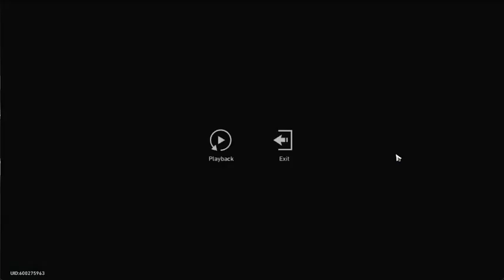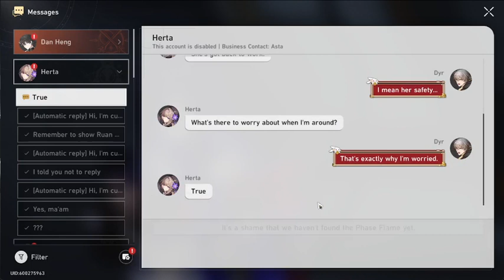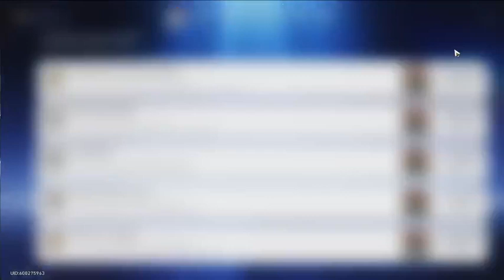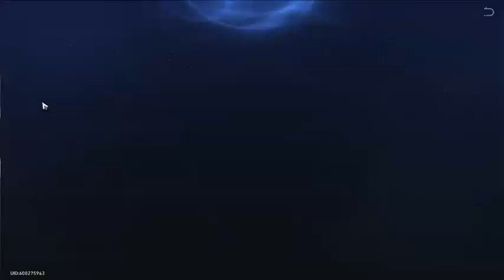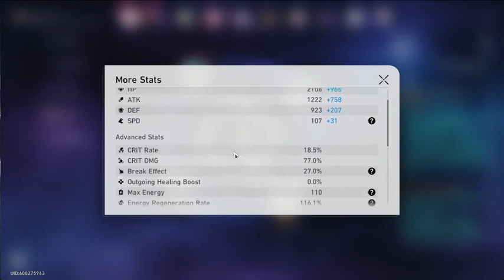Honkai Star Rail: Crown Of The Mundane And Divine Part 2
Come Join Me As I Play The Game Honkai Star Rail